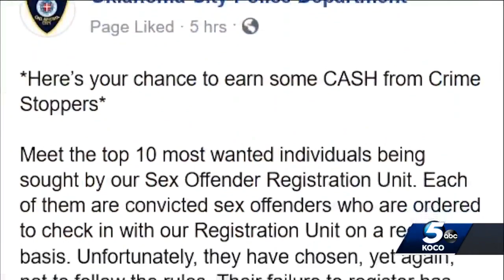OKC police ask for public's help finding 10 sex offenders who failed to register